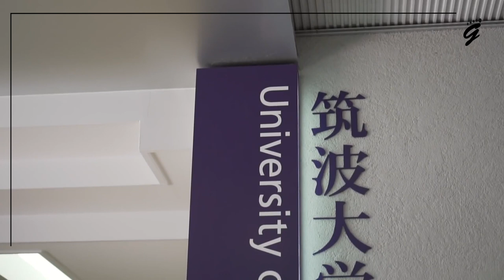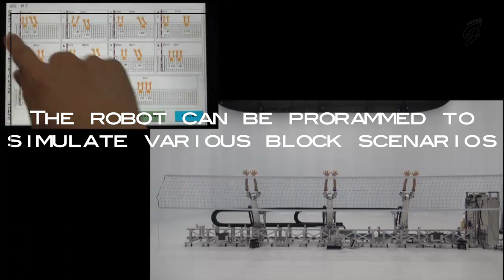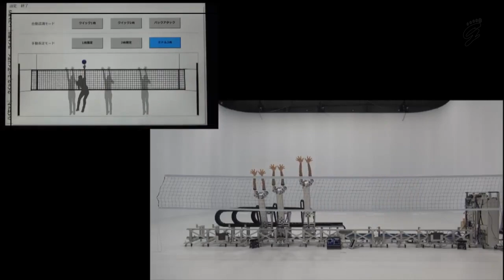Japan's volleyball robot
The Japanese Volleyball Robot, the "Block Machine", moves across the court faster than a human could. Developed by researchers from the Japanese Volleyball Association and the University of Tsukuba, the robot has at least helped the Japanese team cope with taller players.